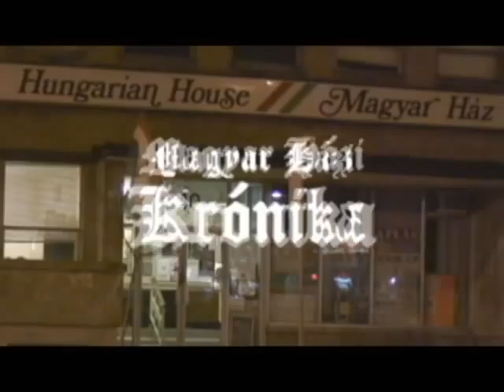Vaski Gabor bemutatkozasa - Magyar Haz, Valasztas 2009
Vaski Gabor bemutatkozasa a Magyar Haz jelolo gyulesen. Valasztas, 2009. Produced by Zsolt Kovessy for MagyarTV-Toronto's Hungarian Channel.